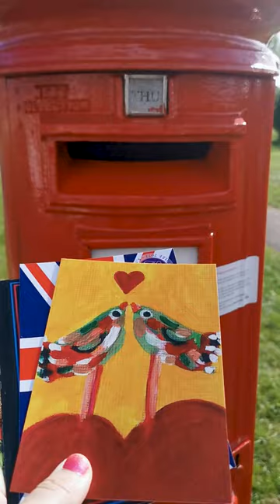Sending Happy Mail | Red English post box | Royal Mail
Posting mail in a red Royal Mail post box.